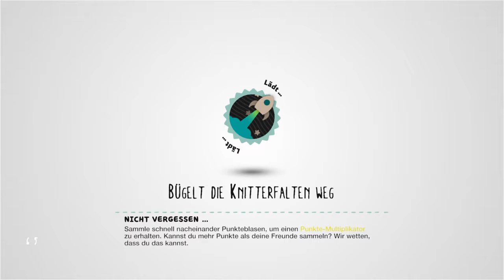Little Big Planet 3 HD Ps4 (Part 11)